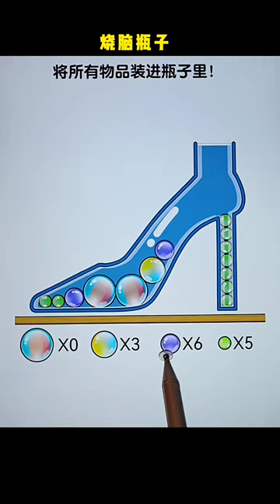烧脑瓶子 小游戏 游戏 6